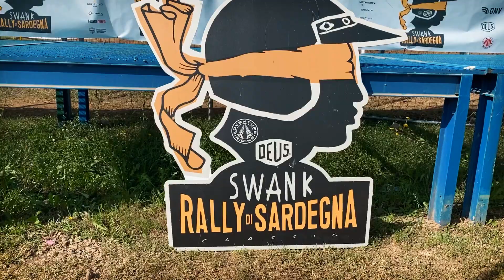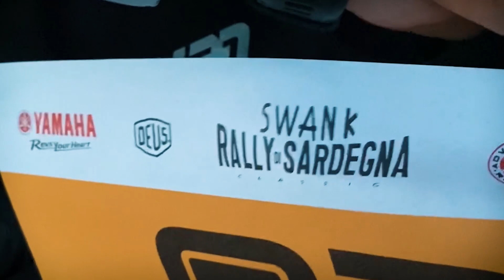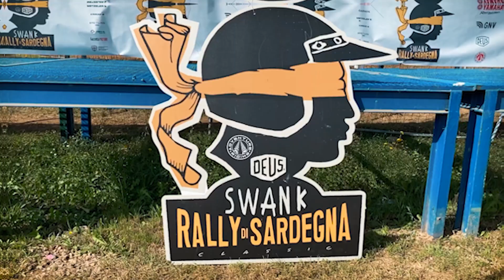"SWANK RALLY 2022" amici e moto what else???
il mio Swank Rally 2022, un esperienza indimenticabile. Stare insieme a persone fantastiche come Andrea Perfetti e Antonio Mancuso. aver avuto l onore di fare dei km insieme a Giò Sala. TOP